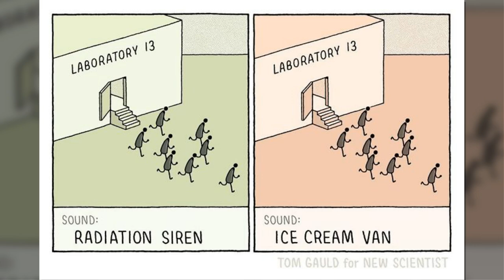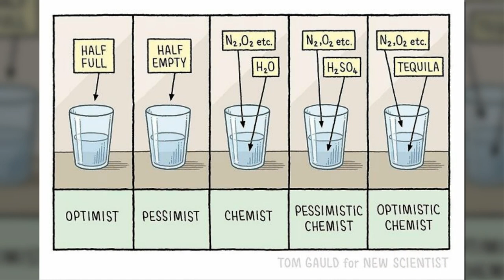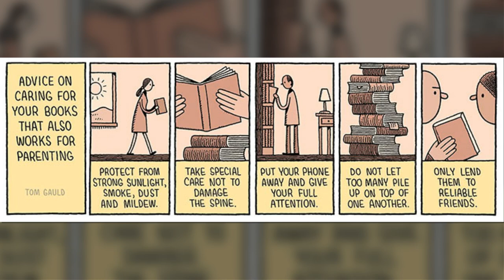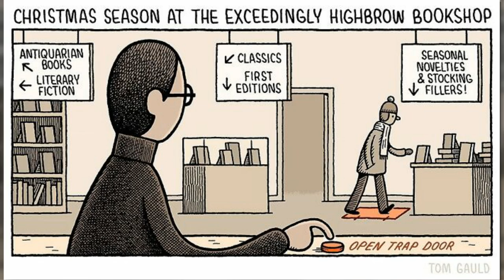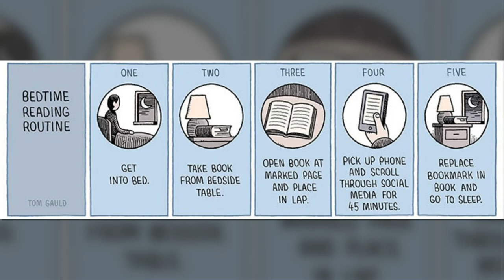Comics By Tom Gauld Featuring Characters Involved In Conversations About Literature, Art, Science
Characters with simple, expressionless forms, involved in mundane, humorous and sometimes philosophical conversations about literature, art and science: that's how we would describe comics by Tom Gauld. He is a cartoonist and illustrator from Scotland, currently living in London and creating charming and unassuming illustrations that have something for every person to admire.